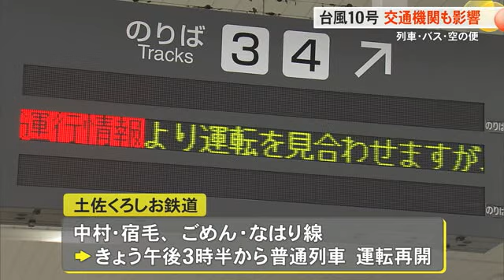台風通過で高気圧に覆われ 高知市36.1℃など4カ所で猛暑日に【高知】 (24/08/31 18:23)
台風10号は午後3時現在、潮岬の南の海上を自転車並みの速さで東よりに進んでいます。今後は更に動きが遅くなり9月1日のうちに紀伊半島に達する見込みです。

降り始めからの降水量は仁淀川町鳥形山で675ミリ、馬路村魚梁瀬で669.5ミリなどとなっていて津野町や宿毛市などでは土砂崩れが発生。高知市では30日、60代の男性が強風にあおられて転倒し頭などに軽いケガをしました。

交通への影響です。JR土讃線の普通列車は31日夕方から土佐山田～伊野間で運転を再開。特急は終日運休ですが1日は一部を除き始発から運転再開の見込みです。

土佐くろしお鉄道は中村・宿毛線、ごめん・なはり線ともに31日午後3時半頃から普通列車の運転を再開。とさでん交通は路面電車・路線バスなどが始発から通常運行しています。

高知龍馬空港では始発の3便が欠航しましたがそれ以外は通常通り運航し、旅行客でにぎわっていました。

東京へライブに出発：
「朝一の便で飛ぶ予定だったんですけど欠航したので変更して。ずっと行けるか心配でした」

愛知からの観光客：
「きょう（高知）来る予定で（一度）キャンセルして、台風の影響で。来られそうな感じだったんで、もう一回ホテルとかに電話して来ました」

法事で東京から来高
「バスも取ってたんですけど結局バスがダメで、飛行機で来れて良かったです」

31日の県内は台風の通過に伴って高気圧に覆われて晴れ、高知市では最高気温が36.1℃など4カ所で猛暑日となりました。1日は東部を中心に午後から雨脚が強まる恐れもあります。最新の台風情報をご確認ください。